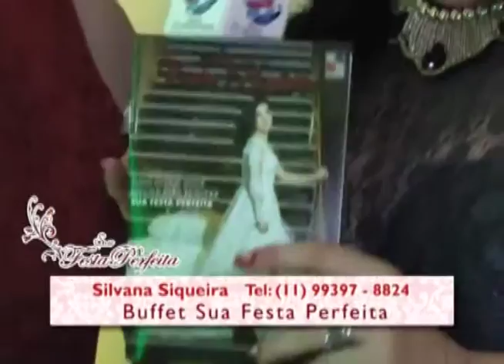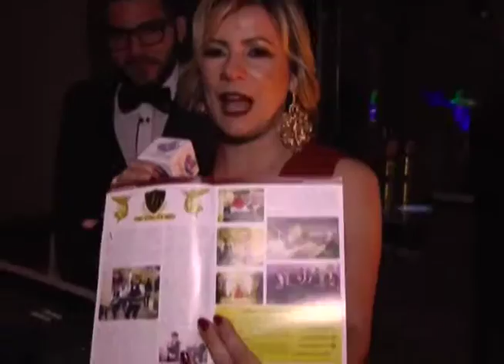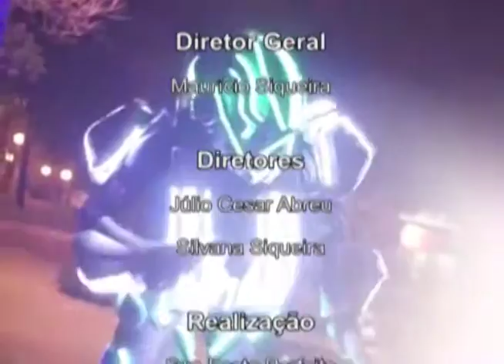Terraço Maia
Vídeo produzido pelo Grupo Destaque Web.
Gravado, editado e finalizado pela nossa equipe qualificada na área audiovisual.